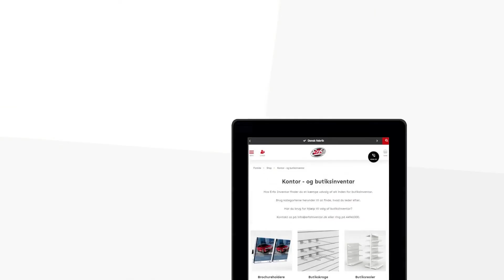Erfa-Inventar - Film 2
Animationsfilm til Erfa-Inventar